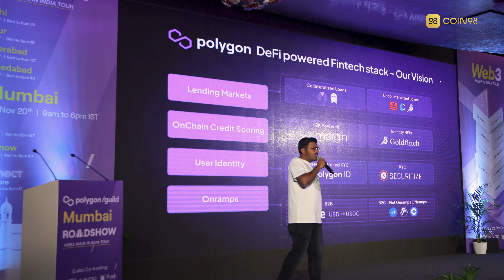Blockchain không chỉ dừng lại ở tài chính - Head of Ecosystem tại Polygon | The Spotlight #3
Các bạn có thể bật thêm phụ đề trên Youtube để xem bản dịch tiếng Việt.
The Spotlight là những cuộc trò chuyện giữa Coin98 Insights với builder trong ngành về các chủ đề nóng trên thị trường.

Timeline:
0:00 Intro
0:05 Highlight
0:15 Aishwary - Ecosystem BD Head- India
1:14 Lợi nhuận có thực sự là yếu tố quan trọng?
2:55 Blockchain ứng dụng vào đâu?
5:30 Cách Polygon cùng các dự án trong hệ sinh thái phát triển
9:16 Ba lĩnh vực mà tôi bullish trong thời gian tới